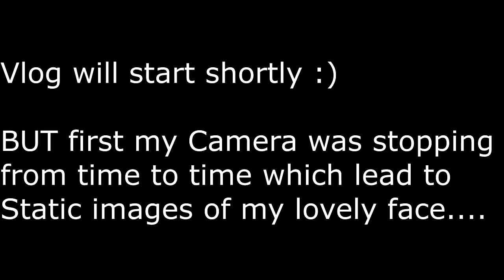Firefall Vlog - Camera fails, Minecraft future, New computer, Technicolor Modem and MORE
Haven't done a Vlog in a while. Hope you guys enjoy and sorry again for my tardiness.